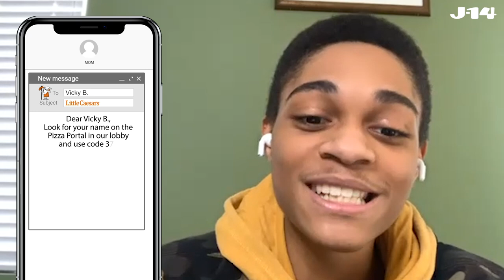Jurassic World: Camp Cretaceous Cast Reads Texts From Mom — Raini, Paul-Mikél and Kausar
The cast of the Netflix show Jurassic World: Camp Cretaceous — Raini Rodriguez (Sammy), Kausar Mohammed (Yasmina) and Paul-Mikél Williams (Darius) — caught up with J-14 during quarantine and are giving fans an inside look at their text messages... with their moms! Talk about relatable content!

JurassicWorld​ CampCretaceous​ season 2 is streaming now on Netflix​.